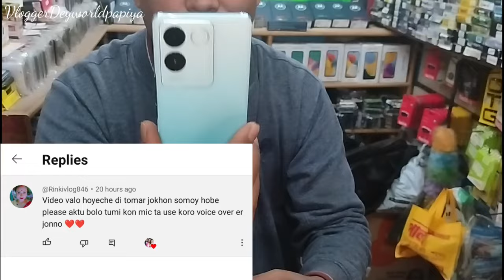বেতন ছাড়া সারা জীবনের চাকরি।। আমার নতুন ফোন শেয়ার করলাম।।📱